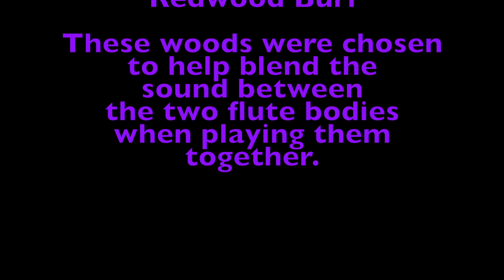"O Holy Night"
Performed on a Woodsounds Flutes Custom Double Flute.
Made with a high "D" upper flute & a low "D" lower flute. both are a 6 hole "D" minor configuration. The upper, high "D" flute, is made of Redwood Burl. The lower, low "D" flute, is made of Cocobolo. These woods were chosen to help make the two flutes sound similar over their entire range.
I chose this flute to better cover the range in this song. The hard part is in switching quickly between the two fingering lay-outs.

I hope that you enjoy this attempt at better covering the entire range od this tune with one flute.